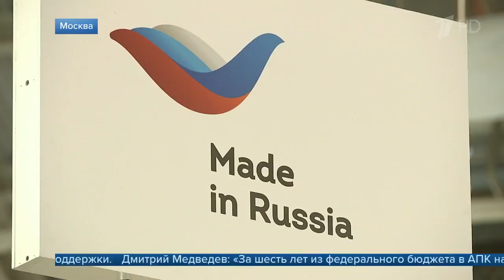В Москве открылась выставка сельского хозяйства «Золотая осень»